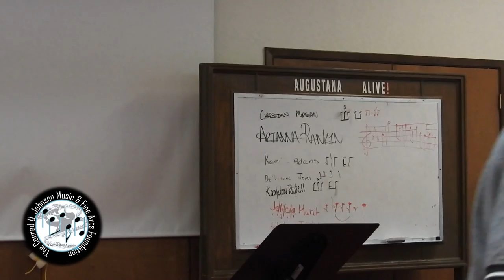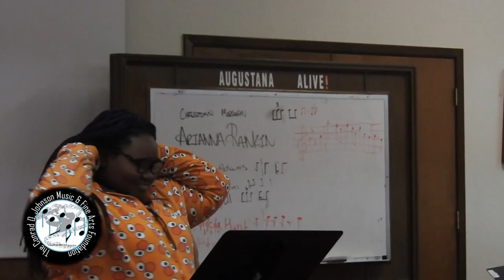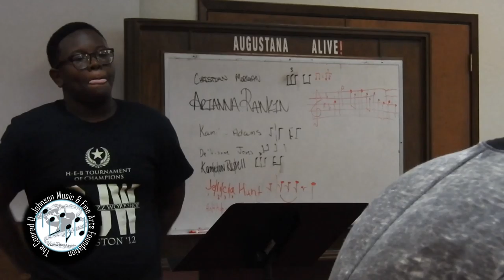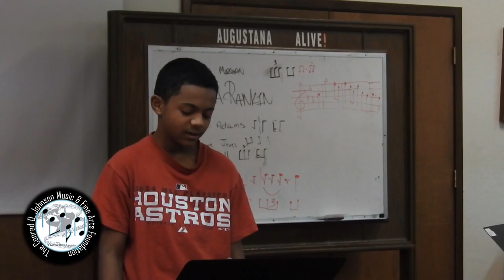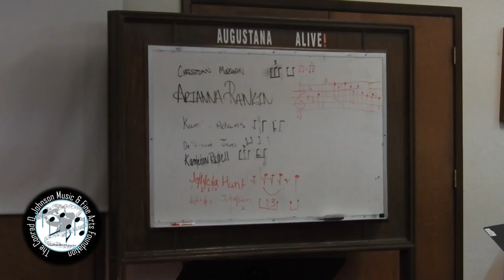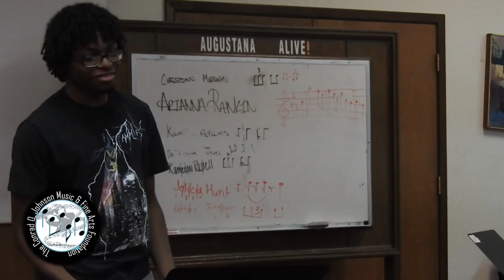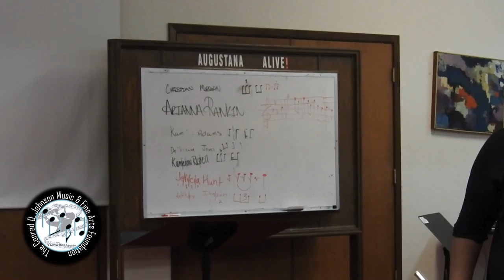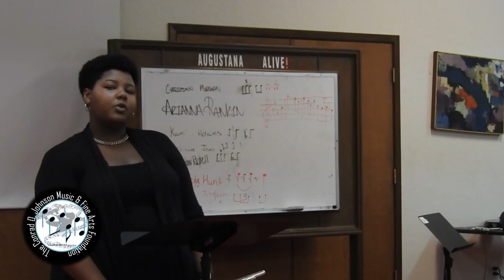The COJ Summer Music Institute - Day 3 - Public Speaking & Etiquette with Rennette Lucien - 3